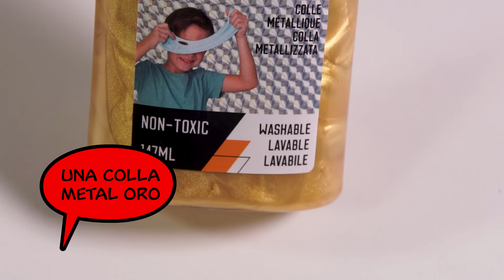Toys Center - SLIME SUPER KIT - Linea Crea Mania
Slime Super Kit: un maxi kit con tutto quello che serve … e molto di più … per realizzare bellissimi slime! 5 colle trasparenti, una fantastica colla metallizzata color oro, attivatore e tantissime decorazioni e pigmenti iridescenti per creare lo slime dei tuoi sogni! Lo trovi in esclusiva nei negozi Toys Centere e su